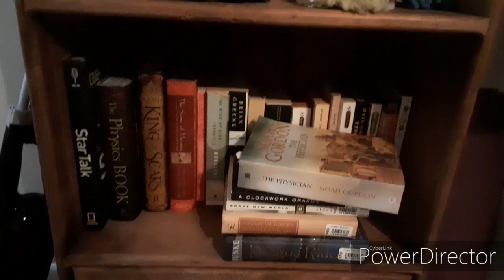Skate the 48 (E7: Pitbull Attack)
Hey! My name is Levi Nunemaker and I'm traveling light. Join me as I skate across the contiguous 48 states and help raise awareness for our homeless veterans. Hooyah!

In this episode, I travel to the Lakeland skatepark, and upon leaving, have a close call with a seemingly untamed animal.

I forgot to mention it in this video, but I'll remember in the next. Thank you to Zach and Fortune for your hospitality!